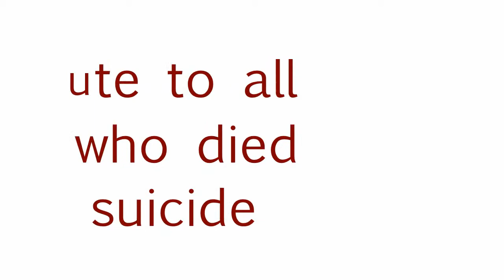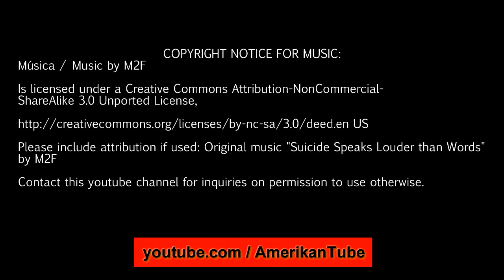Suicide Speaks Louder than Words M2F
A tribute to all those who died by suicide.

Copyright Creative-Commons Attribution-Non-Commercial-ShareAlike 3.0 Unported Licence

Please include attribution if used: Original music "Suicide Speaks Louder than Words by M2F

Contact this youtube channel for permission to use otherwise.